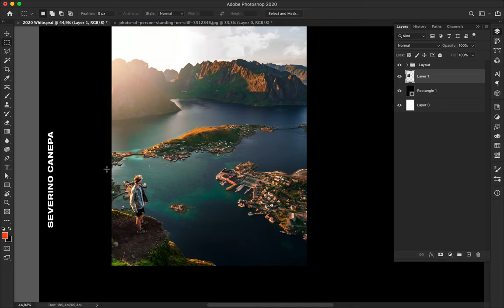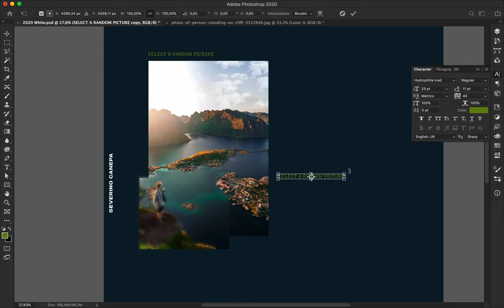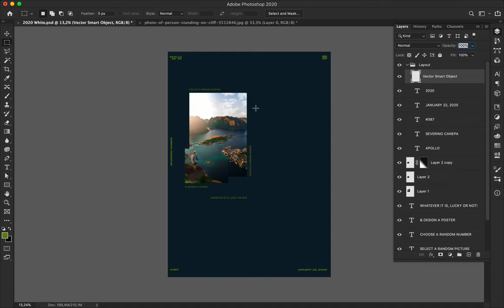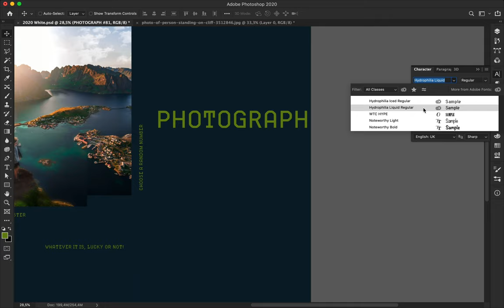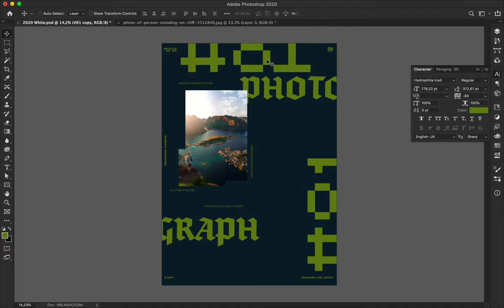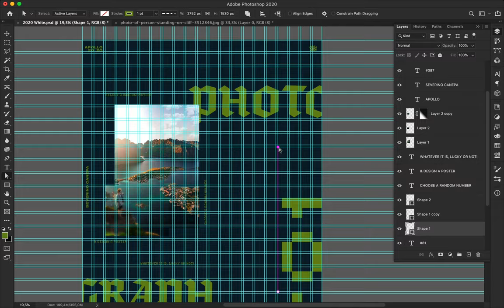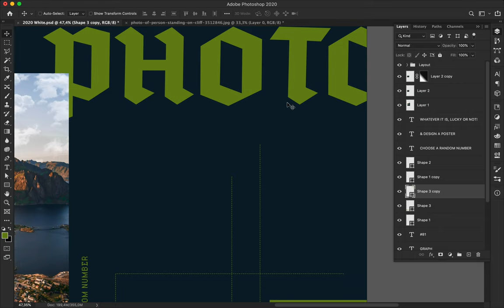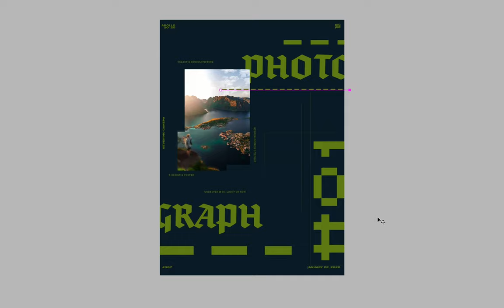Spee Art Poster Tutorial #387 Photograph #81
This is the second poster design in which I used a random picture, number 81, on Pexels to create something.